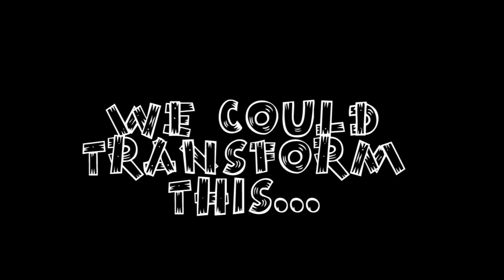Real Vision - Independence Park 3D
While I am motivated to critique what I see around me it is always with something constructive in mind. With that said I'm pleased to present my vision for the space behind The 1763 Monument in the capitol city, realized over the course of two months. With the right combination of popular support, fundraising and budgetary allocation I believe a park like this could become a reality and there is no good reason for that not to be the case. There have been no new uploads to the channel for a couple months but know that I am always working behind the scenes on new projects and ideas; this is one of them. Share or leave a comment to show your support for the idea; the more of us that say we want it, the more likely it is to happen. Enough people know I am behind the work on this channel that it doesn't make sense to pretend. No one should have to look over their back for calling a spade a spade. Over to you!